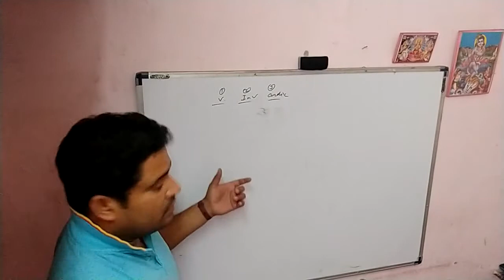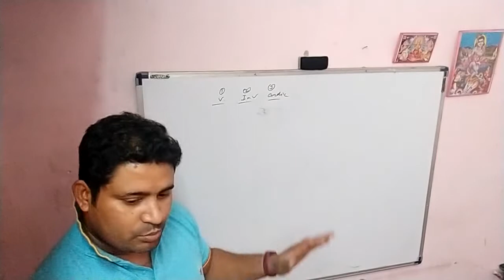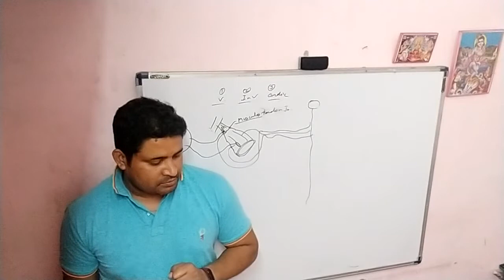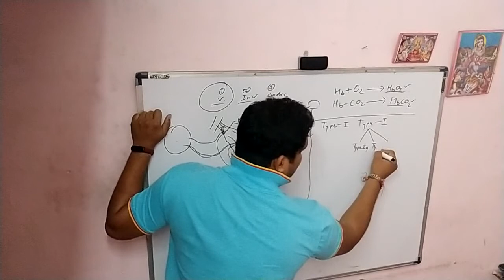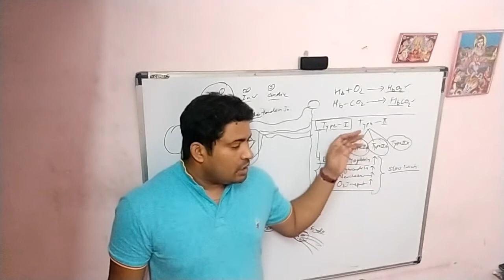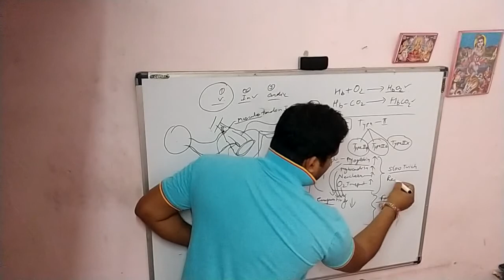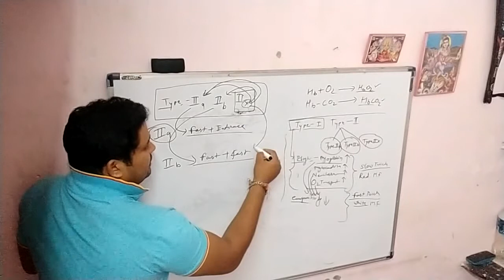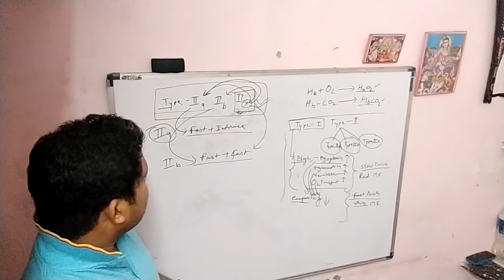Types Of MUSCLE and Function Physical education NET SET TGT PGT DSSB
mucsle structure classes this is the informative video related to muscle function and types

Muscular System | Types of Muscles |

168K views · 2 years ago

5.9K

Dislike

Save

Report

PE HOME

Comments • 224

Since 1991 & An ISO Certified

AD

vintroninformatics.in

OPEN

Related

From PE HOME

Recently uploaded

Watched

Up next

32:22

LEVER SYSTEM in human body | BIOMECHANICAL PRINCIPLES | UGC NET

SCHOLAR`S MANTRA •27K views

11:31

How are muscles named? - Terminology - Human Anatomy | Kenhub

Kenhub - Learn Human Anatomy•602K views

5:51

The Muscular System Explained In 6 Minutes

CTE Skills.com•2.5M views

3:07

Muscular System Explain in 3 Min. | मासपेशीय तंत्र हिंदी में पूर्ण व्याख्या |

Easy Naukri•46K views

21:15

The Truth about Freebie Politics | Right or Wrong? | Dhruv Rathee

Dhruv RatheeNew741K views

11:34

आधा टकला करने वाला चोर - रवि तेजा-ब्रह्मानंदम की डबल धमाल कॉमेडी

Haste Raho•12M views

LIVE

Rahul Gandhi | जब Rahul Gandhi ने कहा- मर जाऊंगा मगर माफी नहीं मांगूंगा | Congress | Aaj Tak

Aaj Tak•786 watching

8:47

Endocrine System | Endocrine Glands - Function & Location

PE HOME•19K views

11:36

हर रोज़ आप गलत तरीके से सोते हो | WHICH IS RIGHT SLEEPING POSITION FOR YOUR GOOD HEALTH

yebook•3.6M views

20:55

Gujarat के Traders के साथ Arvind Kejriwal का धमाकेदार TOWNHALL🔥 | Latest Speech | AAP Gujarat

Aam Aadmi PartyNew233K views

9:38

Anil Ambani ने Gautam Adani पर केस ठोंका | Mukesh Ambani | Green Energy |Kharcha Pani Ep 414

The LallantopNew76K views

18:48

The Untold Mystery of Indus Valley Civilization | Dhruv Rathee

Dhruv Rathee•3.7M views

Description

5.9K

Likes

168,216

Views

2020

Feb 27

Cadbury

AD

Types of Muscles - Locomotion and Movement | Class 11 Biology

38K views · 1 year ago

1K

Dislike

Save

Report

Magnet Brains

Comments • 48

invest in premium plots.

AD

Recently

Muscles of the Upper limb - Part 1 - Muscle of Arm - Anatomy - Easy explanation in hindi

Tush Naut•43K views

The LallantopNew76K views

1:37:50

Control and Coordination Class 10 One Shot | Class 10 Science Chapter7 | By Shipra Ma'am

Adda247 Class es of Muscles | Smooth | Skeletal | Cardiac | 12th biology | MDCAT | NEET | Urdu/ Hindi

Dr Sohail Lectures•27K views

Descriptio Next Video ✅ In this video, ✔️ Class:11th ✔️ Subject: Biology ✔️ Chapter: Locomotion and Movement ✔️ Topic Name: Types of Muscles 📢 🔥 Available (Kindergarten to 12th) all Video Subject wise Playlist Why study from Magnet Brains? Magnet Brains is an online education platform that helps give You NCERT/CBSE curriculum based free full courses from Kindergarten to Class 12th so that you can perform well in any and all exams you give in your academic career.